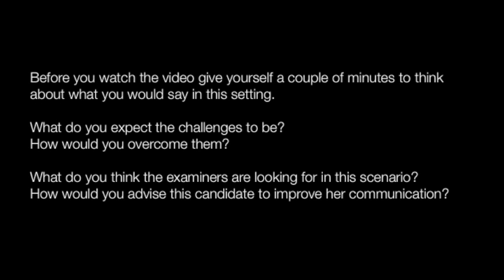Communication Station - Medication Error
Medication error communication station for the MRCPCH clinical examination.

Editing:
Susannah Pye
Chris Kelly
Mary Chesshyre